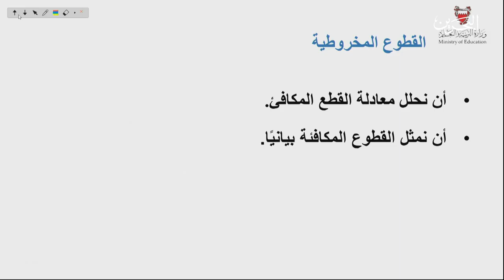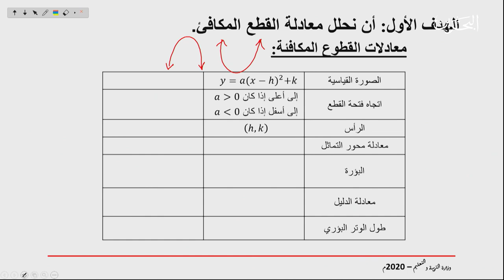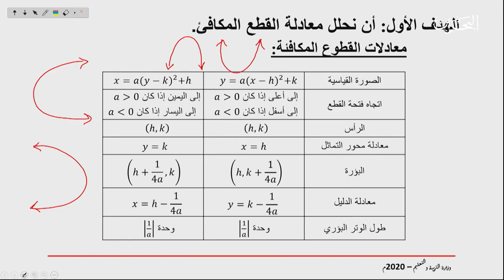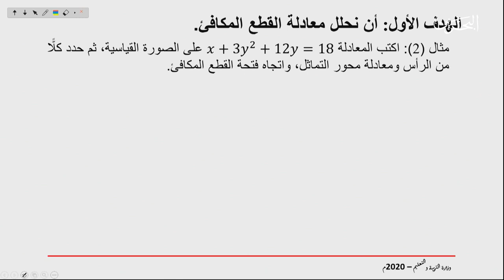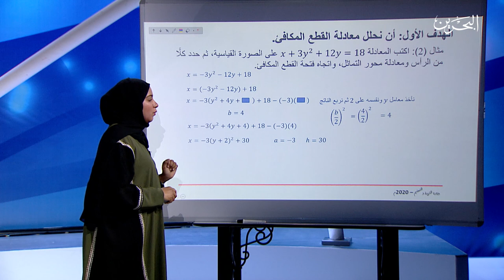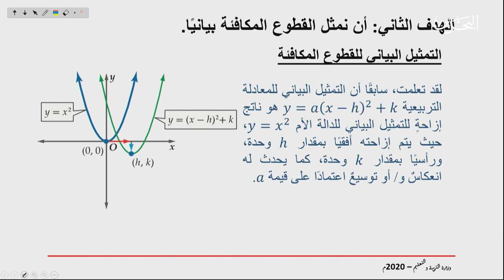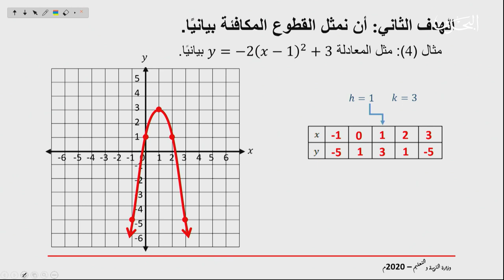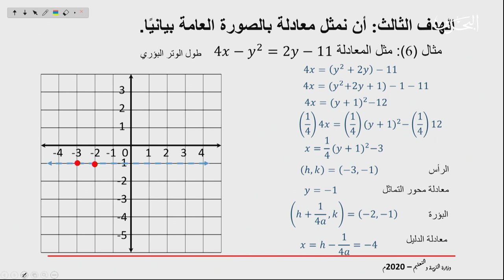ريض 263 | 5-4-2020